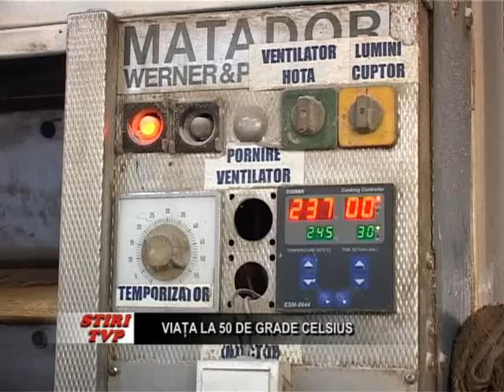Viata la 50 de grade celsius